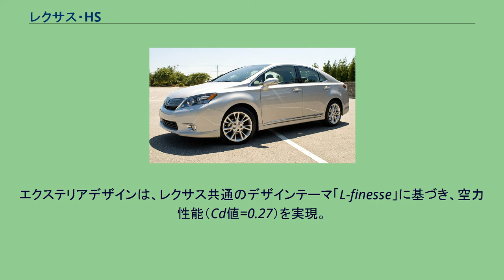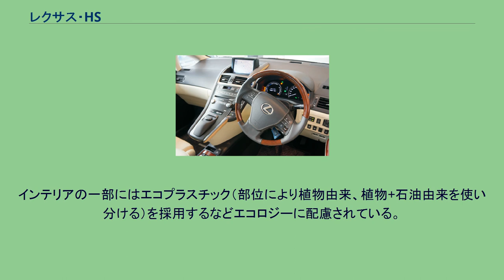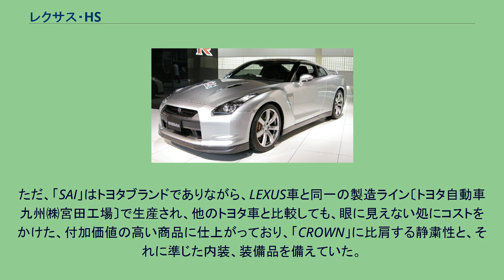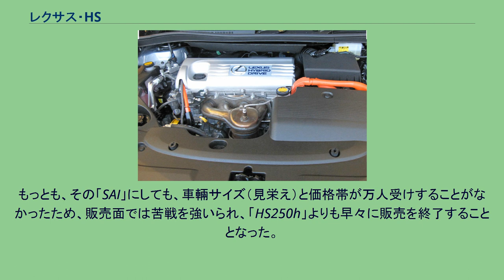レクサス・HS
HS（エイチエス、Lexus HS）は、トヨタ自動車が展開する高級車ブランド「レクサス」が販売していた4ドアセダン。
トヨタ・アベンシスをベースにしており、レクサス初のハイブリッド専用車である。
2009年に登場した「HS」は、レクサスとしてはSUVの「GX」（2002年登場・日本未発売）以来の新車種となり、また同ブランドでは初となるハイブリッド専用車種となった（トヨタ自動車全体で見ると「プリウス」に次いで2車種目）。
日本で販売されるレクサス車としては初のFF方式の4ドアセダンとなる（日本国外では「ES」がFF方式の4ドアセダンとして既に存在する）。
海外ではアメリカのみで販売されていたが、販売不振により2012年1月をもってハワイ以外での販売は終了した。
円高による輸出採算の悪化や、2011年にはより安価な「CT」の登場により販売不振が加速する結果となり、ハワイでの販売も2012年12月で終了したため、それ以後は完全な日本市場専用車種となった。
同じハイブリッドカーであるトヨタ「プリウス」（2代目モデル以降）のハッチバックの“トライアングルシルエット”ではなく、コンサバティブなノッチバックスタイルのセダンスタイルとなっている。
ボディサイズは、DセグメントFRセダンである「IS」に近い（HSは全高が70mmほど高く、全幅はほぼ同じで全長が若干長い）大きさで、日本の大都市圏での取回しなどにも配慮したという。
プラットフォームは、「プリウス（3代目モデル）」や「アベンシス」、「オーリス」などに採用されている「新MCプラットフォーム」を採用。
リアサスペンションには（トーションビーム式ではなく）ダブルウィッシュボーン式を採用した。
メカニズムはプリウスなども搭載される「リダクション機能付THS-II」と呼ばれるトヨタ独自のハイブリッドシステムを踏襲しており、143PS（105kW）・27.5kgf･m（270Nm）を発生する2JM型電気モーターやバッテリーも共通である。
ガソリンエンジンはプリウスの1.8L（2ZR-FXE）から、2.4L（2AZ-FXE）へと変更され、パワフルで静粛性の高い走りと同時に、コンパクトカーの「ヴィッツ」をも凌ぐ23.0km/L（10・15モード）という低燃費を実現した。
また、日本のレクサス車としては初の直列4気筒エンジン搭載車、かつレギュラーガソリン対応車となった。
エクステリアデザインは、レクサス共通のデザインテーマ「L-finesse」に基づき、空力性能（Cd値=0.27）を実現。
2013年にフロントマスクは、先に2007年発売の「IS F」からレクサスのテーマデザインとして採用された“スピンドルグリル”（糸巻き台形のグリル）を採用。
また、「LS600h」や「RX450h」に続いてLEDヘッドライトを採用した。
インテリアデザインは、視認性と操作性を両立するために、計器類やカーナビゲーションのディスプレイはダッシュボード付近に集中して設置されている。
そのため、操作デバイスには「リモートタッチ」が採用され、マウスのように手元で操作することができる。
インテリアの一部にはエコプラスチック（部位により植物由来、植物+石油由来を使い分ける）を採用するなどエコロジーに配慮されている。
後にトヨタブランドから発売された「SAI」は「HS」の姉妹車にあたり、プラットフォームは勿論のこと、ハイブリッドシステムや車体の基本骨格、フロントドアなどの部材に至るまで多くが共通設計であった。
「SAI」は日本国内専売車種として車体サイズが僅かに縮小されているほか、吸音材の違いにより車重も軽く、静粛性の差異や内外装の製造基準など、全般にはLEXUS車たる「HS250h」の方が高品質であった。
ただ、「SAI」はトヨタブランドでありながら、LEXUS車と同一の製造ライン〔トヨタ自動車九州㈱宮田工場〕で生産され、他のトヨタ車と比較しても、眼に見えない処にコストをかけた、付加価値の高い商品に仕上がっており、「CROWN」に比肩する静粛性と、それに準じた内装、装備品を備えていた。
このため、価格の近接していた「HS250h」のエントリーモデルと「SAI」の最上級車種（G-Aﾊﾟｯｹｰｼﾞ）とでは、価格の相違、装備品の充実度などから、選択肢としての議論があり、「HS250h」のエントリーモデルには、オプションでもパフォーマンスダンバーは装備できないが、「SAI」の最上級...